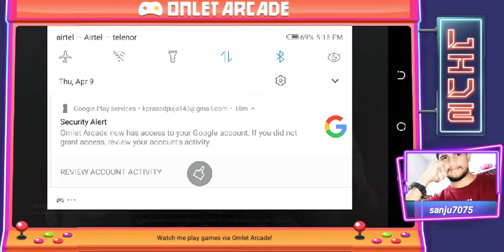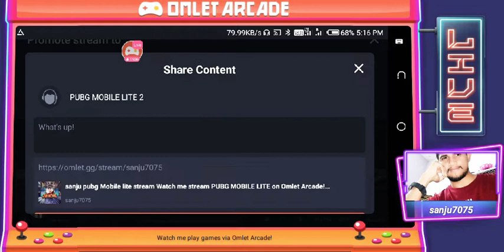Sanju gaming pubg lite live stream